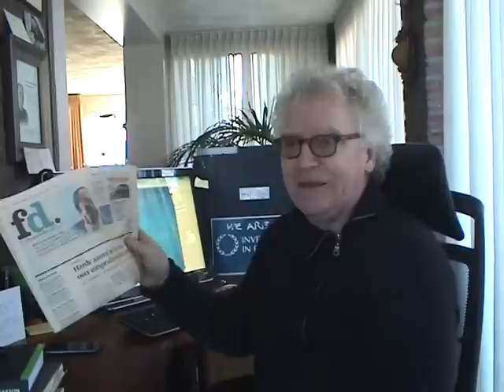Een verspreking, een vergissing zoals over Cyprus, hoe los je dat op? Met de Dijsselbloemdoctrine.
De ingreep die de EU deed onder voorzitterschap van Minister Jeroen Dijsselbloem in de economische crisis op Cyprus is, voor politci althans, opmerkelijk succesvol gebleken. De aanpak zal dan ook in de geschiedenis, wellicht, bekend komen te staan als de Dijsselbloemdoctrine.